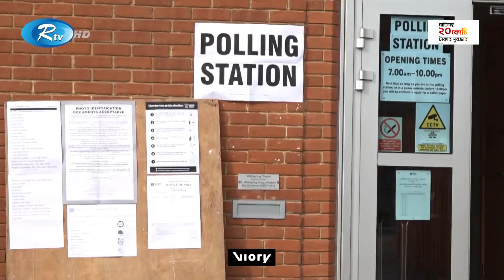টানা তৃতীয় মেয়াদে লন্ডনের মেয়র নির্বাচিত হলেন সাদিক খান | Sadiq Khan | Rtv News